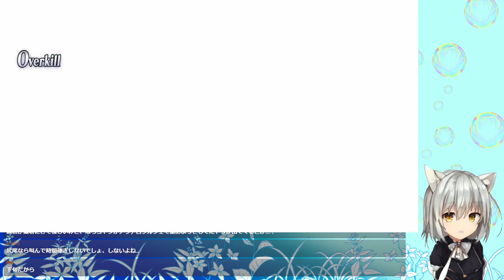【FGO】レイドに心が躍るがBOXと比べて美味しいのか？【ツングースカ・サンクチュアリ】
📢FGOのBOXイベと次回のレイドの話